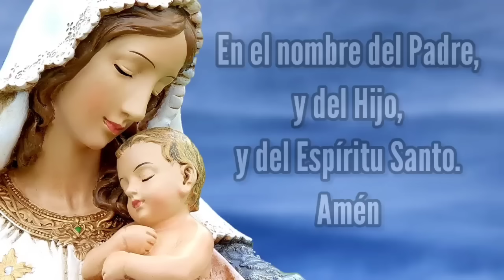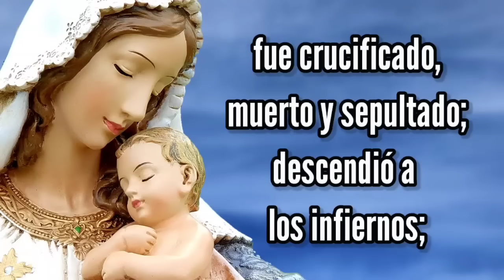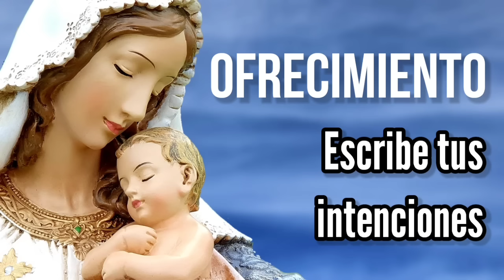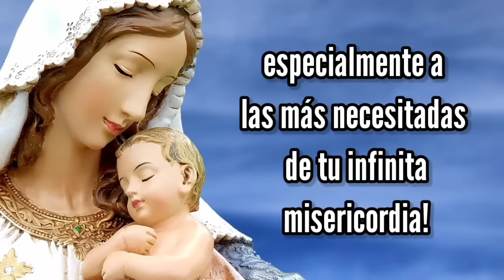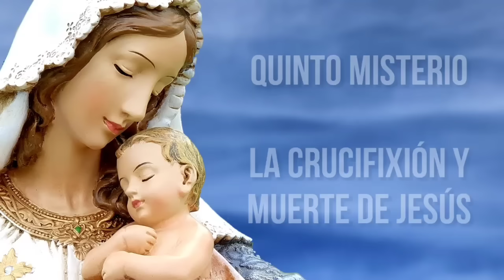Rosario de Hoy MARTES 13 de FEBRERO | Misterios DOLOROSOS | Wilson Tamayo